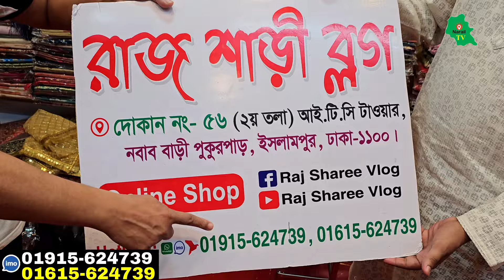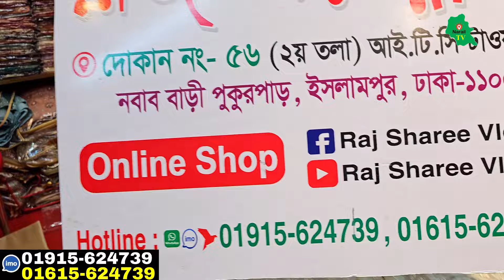ইসলামপুর ইন্ডিয়ানা বিয়ের শাড়ি ও লেহেঙ্গা 👉 পাইকারি দামে ১ পিস কুরিয়ার | Indian Wedding Sharee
ইন্ডিয়ানা বিয়ের শাড়ি ও লেহেঙ্গা 👉 পাইকারি দামে ১ পিস কুরিয়ার || Indian Wedding Sharee

প্রচারের জন্য
Narail Tv
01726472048 (No call only send sms)